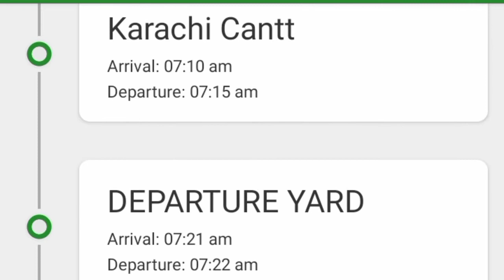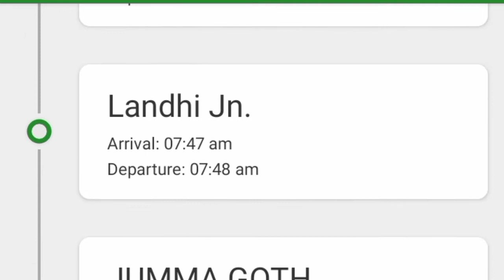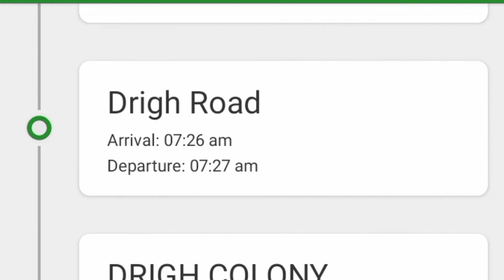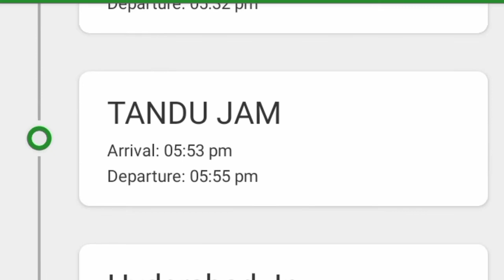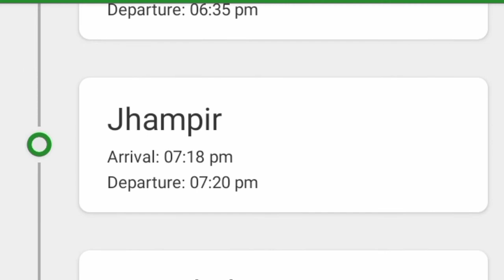Karachi To Mirpur khas Train service Details | Samandar Se Sehra Tak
This Eid you can easily and cheaply travel by train from Karachi to Mirpur Khas and across the Thar Khokhra Desert to the Indian border.
See details in this video